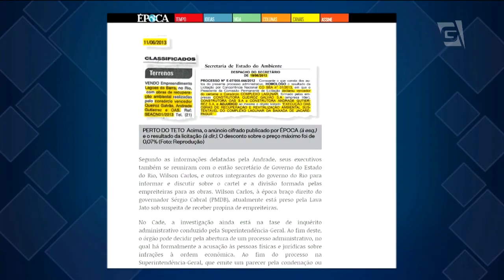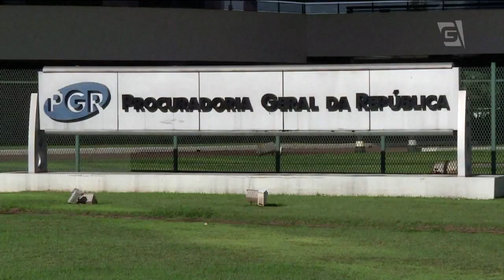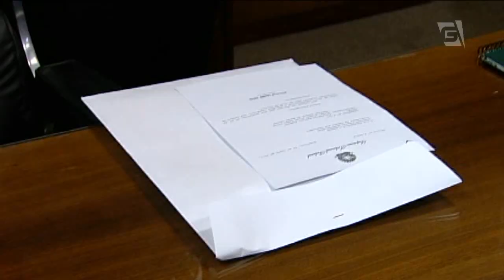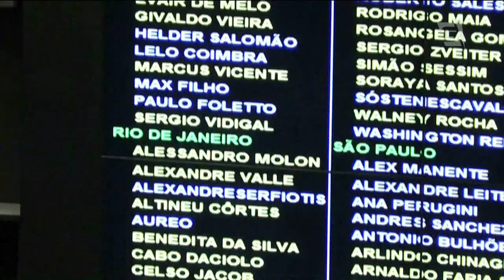Jornal da Gazeta - Edição das 10 - 29/06/2017